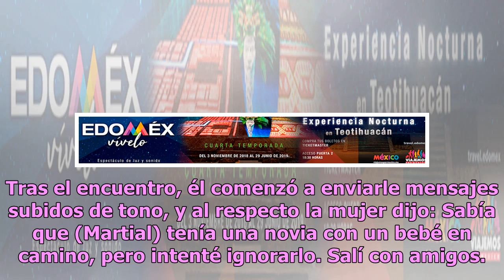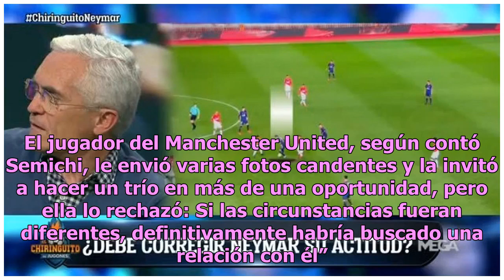Destapan escándalo sexual de Anthony Martial, estrella del Manchester United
Luego del despido del entrenador José Mourinho del banquillo del Manchester United, un nuevo escándalo se desató en el interior de los Red Devils, ya que la joven figura del equipo, Anthony Martial, está en el ojo del huracán. Lo anterior, debido a que presuntamente le fue infiel a su guapa pareja, ...